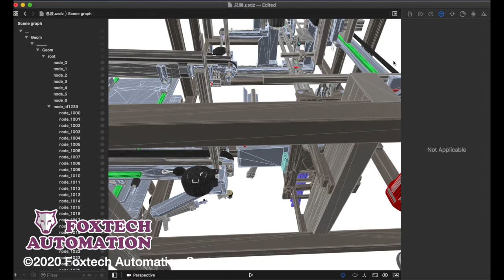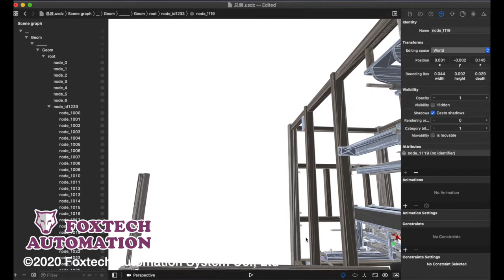Foxtech Automation - AR Viewer 1.0